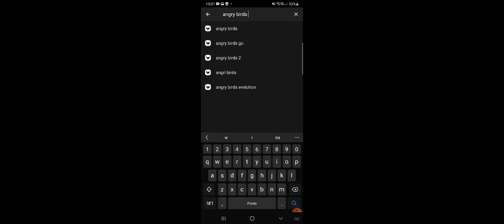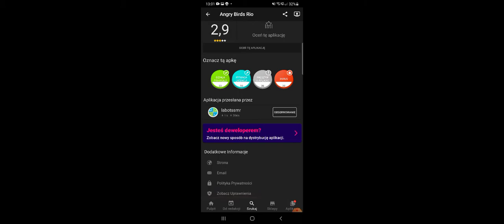Jak pobrać Angry Birds Season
jak macie Aptoide to tedy możecie Angry Birds Rio wejdźcie na obserwuj i zobaczycie Angry Birds Seasons